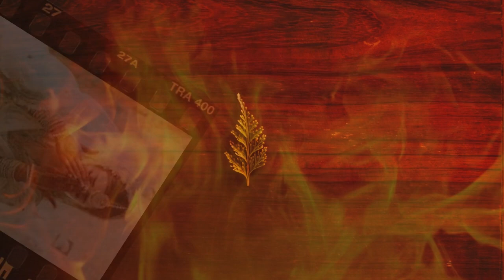Haris Rauf wife Muzna Malik Marriage picture : Haris Rauf Nikah/Wedding ceremony photos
Pakistan’s pacer Haris Rauf recently surprised everyone by sharing the news that he will be getting married soon, and the finally did the same on Saturday. Rauf has emerged as one of the leading pacers of Pakistan cricket, but he is currently going through his injury rehab.
Rauf made his name his cricket via Big Bash League with Melbourne Stars. Rauf made his debut for Pakistan in 2020 in a T20I match against Bangladesh. He made his ODI debut in 2020 as well but had to wait till earlier this year to make his test debut against England.
Haris Rauf wife pics
Haris Rauf got married to his former classmate Muzna Masood on Saturday in Islamabad. This was an intimate ceremony and only the close friends of the pacer attended the event. It is also said that rukhsati will take place in 2023. Rauf recently surprised everyone by announcing his marriage.

A lot of pictures of the ceremony have gone viral online, where both the groom and bride are looking great in their respective attires. Rauf has been seen wearing a traditional sherwani, whereas Muzna Malik donned a white dress with elegant jewelry. In one of the pictures, Muzna is seen showing “HR 150” in her Mehandi.

Congratulations to Haris Rauf and his wife. Wishing both of them a very successful and happy life together. Ma Shaa Allah ❤️

According to GeoTv, Shaheen Afridi also attended the wedding ceremony. Apart from being an international teammate, Afridi is also the captain of Haris Rauf in the PSL. Both of them play together for Lahore Qalandars in the Pakistan Super League. Lahore Qalandar’s Sameen Rana, Atif Rana and Aqib Javed also attended the event.

Rauf has played a total of 73 international matches for Pakistan taking 102 wickets. He recently got injured in the first test against England, which ruled him out of the series. Rauf will be missing the upcoming test series against New Zealand as well. It will be interesting to see when he will make his return.

haris rauf wedding pictures,haris rauf wedding,haris rauf wife,haris rauf wife background,haris rauf wed images, haris rauf cast